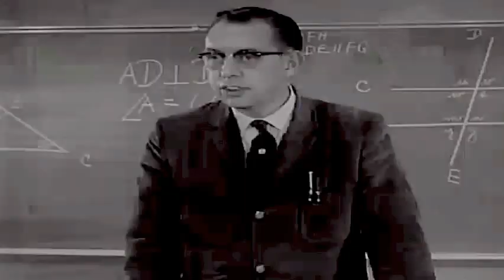When Television First Entered The Classroom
To support my efforts to create more clips please donate to me I was a student at this time. There was a realization by some educators that TV could make a huge difference in education and indeed it did. Young people like me saw things we had never seen before. A giraffe in Africa! Poor people living in the industrial cities of America. Scientific experiments. What the moon looked like on film. So much more.